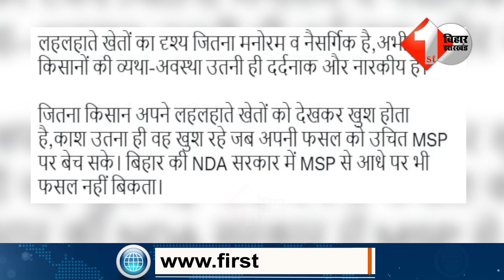पिता Lalu Yadav के अंदाज़ में खेतों में दिखे Tejashwi,सीएम नीतीश पर साधा निशाना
Other Trending Videos:

2. Tejashwi Yadav आधी रात को पहुँचे तारापुर, नेताओं के साथ चुनाव तैयारियों से संबंधित विचार
3. Tejaswi ने तारापुर में एकजुट रहने दिया मैसेज,देखिए नीतीश के खिलाफ कैसे ठोक रहे खूंटा